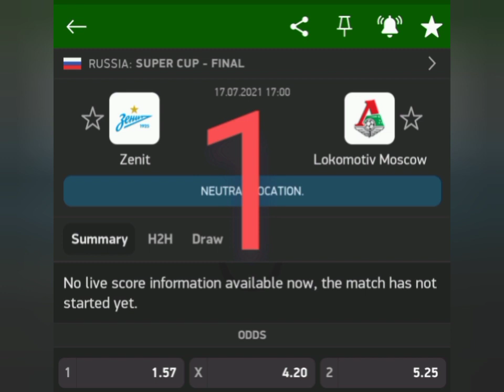توقعات مباريات اليوم السبت 2021/07/17 💰💰💰⚽️ مدروستة بنسبة %95⚽️....